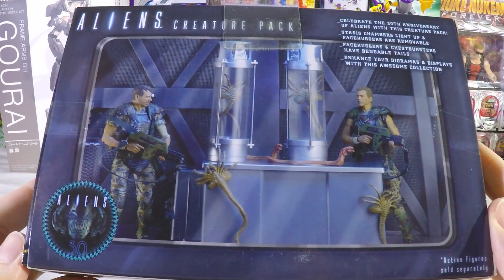Neca Aliens creature pack unboxing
Today we open a creature pack.  Included in this set are two face huggers, two chest bursters and two face huggers in stasis pods.  The loose creatures all have metal wiring in the tails so you can shape them.  The Stasis pods have LEDs in the top of the base and an on and off switch on the bottom of the base.  These are great little props from NECA.  No hinges no problem!  I hope you enjoyed the video.  Take it easy.